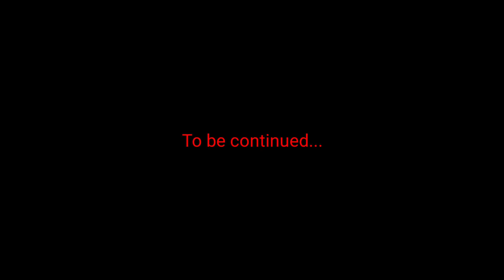TARI SAMAN - Prov. Aceh | Gladi Festival Budaya Nusantara, P5 Kebhinekaan Kls 8B | SMPN 3 Blitar